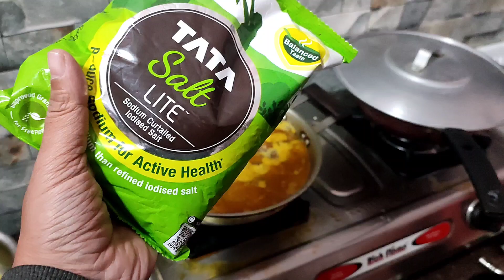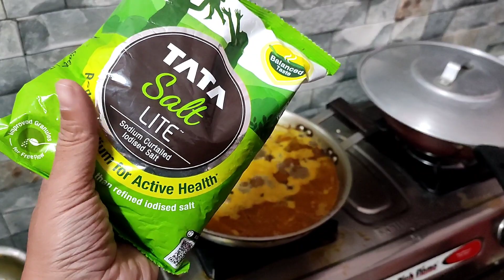Easy to cook Jaluk chicken 🔥 | Tasty Dhania and ginger roti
This video is for entertainment and information purposes only.